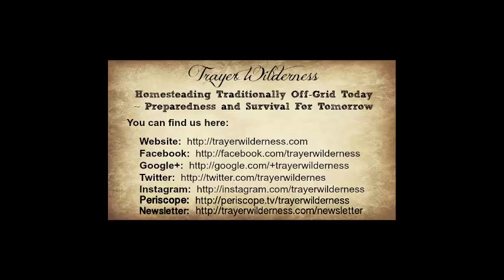Mountain Woman Radio - Interview with Dr. Susan Kolb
arch 16th, 2016: In today’s show I had the privilege to interview Dr. Susan Kolb.  Dr. Kolb is a world renown plastic surgeon who specializes in breast explants and the detoxing necessary for improved health.  I am indebted to Dr. Kolb for literally saving my life and now I desire to pay it forward and help as many people as we possibly can.  Today’s interview we talk about silicone poisoning and how it is affected not just women, but men as well.

Dr. Kolb’s book The Naked Truth About Breast Implants From Harm To Healing can be found

Her surgical & wellness practice can be found at Plastikos.com.

Transcription coming soon, please check back…

Be sure to check out our By joining our newsletter you will receive several free handouts including The Trayer Wilderness Cookbook ~ Homesteading The Traditional Way ~ Volume 1 for free.  Listen in on the Mountain Woman Radio show every Wednesday on iTunes or on our website.  You can find us on all social media and see a lot of behind the scenes pics on Instagram - join us